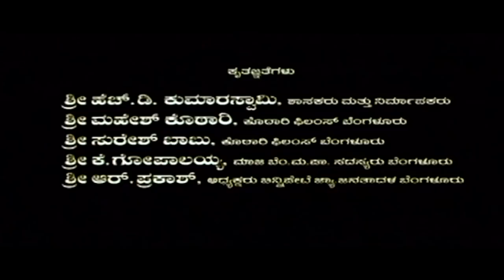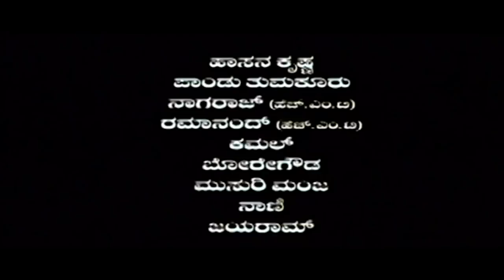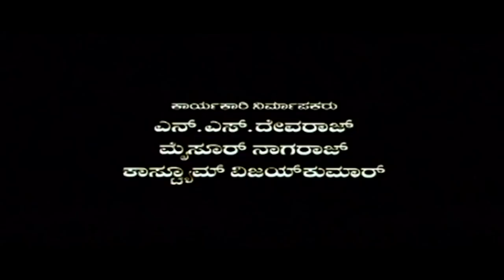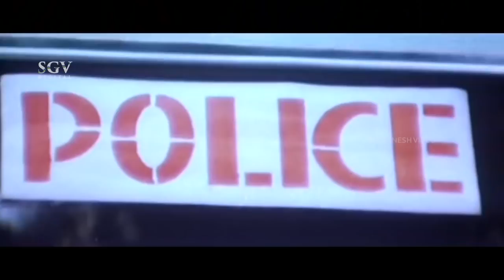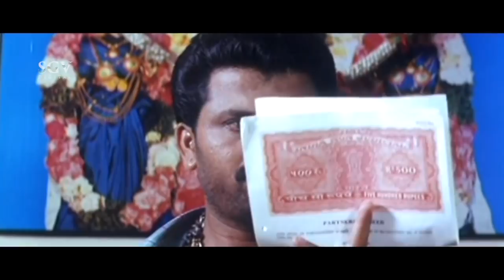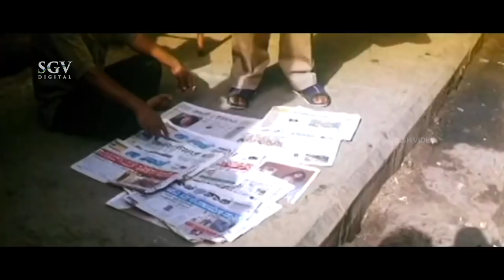Dushman - Kannada Full Movie | New Kannada Movies | Yashwanth | Sathyjith | Shobhraj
Watch Dushman New Kannada Full HD Movie. On SGV Digital - Kannada Full Movies YouTube Channel.

Starring : Yashwanth, Ashok, Radhakrishna, Sathajith, Shobhraj, Killar Venkatesh

Director : B S Bagalakote
Producer : S Dayanand
Story : B S Bagalakote
Screenplay : B S Bagalakote
Dialogue : B S Bagalakote

Dushman – ದುಶ್ಮನ್2007**SGV